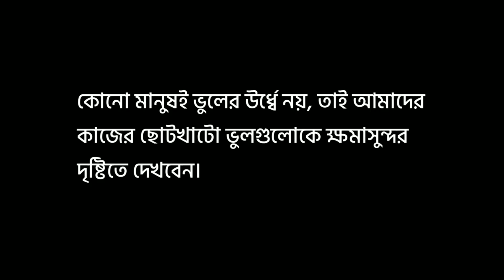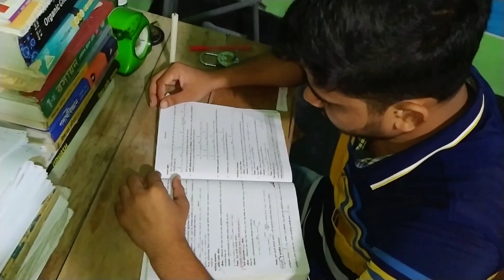The Dream - স্বপ্নের শেষ কোথায় | Bangla Short Film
The Dream - স্বপ্নের শেষ কোথায়?

ধরুন, আজ আপনার হাতে শুধু কথা বলা ফোন ছিলো। সে সময় পর্যন্ত আপনার স্বপ্ন ছিলো ইশ আপনার হাতে যদি কোনো টাচস্ক্রীন ফোন থাকতো?

আজ হয়তো আপনার সে স্বপ্নটি পূরণ হয়েছে। কিন্তু আপনি টেরই পাননি আপনার এ স্বপ্নটি পূটণ হয়েছে। এভাবেই আপনার নতুন নতুন স্বপ্ন পূরণ হবে। এরপর?

এরপর হয়তো আপনি আরও একটি নতুন স্বপ্নের পিছনে দৌড়াবেন।  হয়তো আপনার কোনো কোনো স্বপ্ন অপূরণই থেকে যাবে।

কিন্তু এ স্বপ্নের শেষ কোথায়?